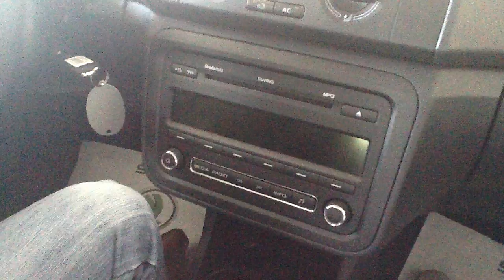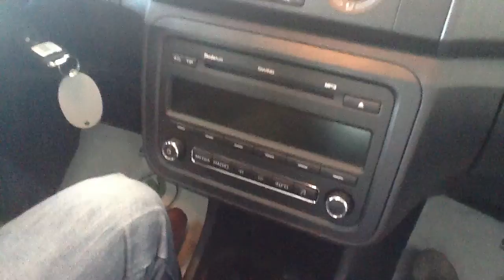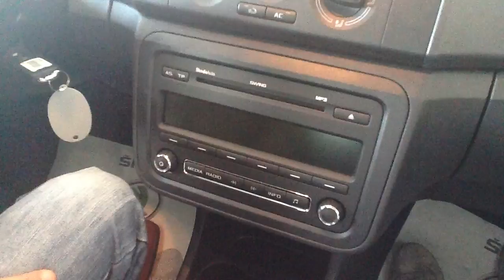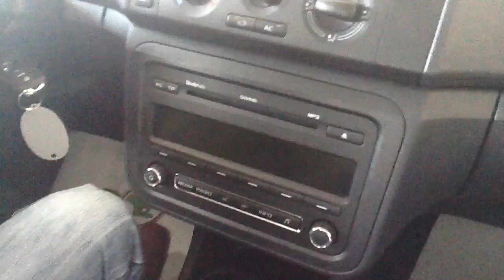Gli interni di Skoda Roomster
Con Luca, consulente alle vendite della concessionaria Auto 90 autorizzata Skoda per la provincia di Ancona andiamo alle scoperta dei "segreti interni" di Skoda Roomster.
Internamente.

Grazie al design esterno, internamente lo spazio è abbondante, con la parte anteriore orientata verso il guidatore, con una plancia razionale, comandi ergonomici, sedili ben regolabili e comodi.

Posteriormente, la Roomster si caratterizza come orientato all'insegna della comodità e del comfort. Lo spazio è abbondante, c'è molta luminosità, i sedili posteriori sono elevati di 46 mm rispetto a quelli anteriori, in modo da donare una certa visibilità della strada anche per chi è seduto dietro.

Il sistema VarioFlex consente di movimentare i sedili posteriori a seconda delle proprie preferenze, consentendo, all'occorrenza, anche una ulteriore possibilità di carico.

Anche il bagagliaio di mostra coerente con la versalità complessiva della vettura. Se la capacità del bagagliaio parte dai 450 litri con i cinque sedili occupati, ma può arrivare, ribaltando i sedili posteriori, a 1.555 litri. La Roomster può inoltre diventare una biposto, eliminando i due sedili posteriori laterali,la capacità raggiunge i 1.780 litri. E queste cifre sono da record.

Tanti i portaoggetti sparsi in tutto l'abitacolo, tra quelli portabottiglie nelle portiere laterali, le vaschette della consolle centrale, le tasche nello schienale dei sedili anteriori.

Motori e prestazioni.

Sono sei le motorizzazioni disponibili per la Roomster, equamente divisi tra benzina e diesel. Il motore di accesso è il 3 cilindri 12 valvole con
cilindrata di 1.200 cc ed una potenza di 64 cavalli, una coppia massima di 112 Nm a 3.000 giri/minuti. Il motore 1.400 4 cilindri, con 86 cavalli di potenza ed una coppia massima di 126 Nm a 3.300 giri. La versione più potente è rappresentata da un 1.600 da 105 cavalli, con una coppia di 155 Nm a 3.500 giri, capace di raggiungere i 182 km/h e di accelerare da 0 a 100 km/h in soli 11,5 secondi.

Sul fronte turbodiesel, si parte con il 1.400 da 69 cavalli ed una coppia di 155 Nm a 1.600 giri. Il secondo turbodiesel è un 1.900 da 80 cavalli, con una coppia di 195 Nm a 2.200 giri. Più potente la versione 1.9 4 cilindri da 105 cavalli, con una coppia di 240 Nm a 1.800 giri, capace di accelerare da 0 a 100 km/h in soli 12,9 secondi. Ovviamente questi motori rispondono alle normative antinquinamento Euro 4, anche se il FAP (filto antiparticolato) è soltanto a richiesta.